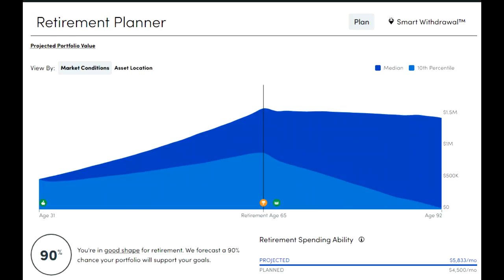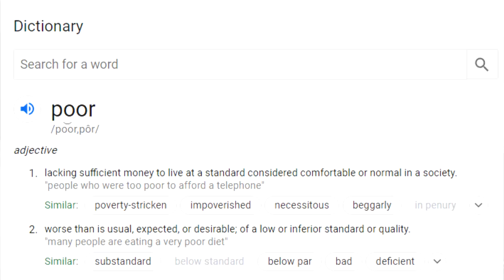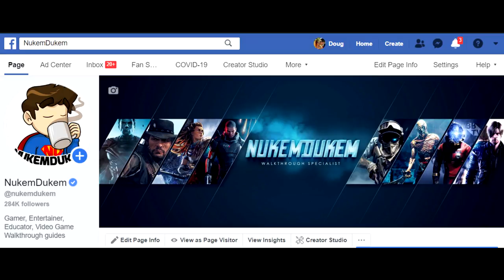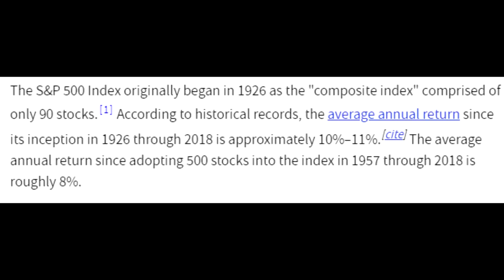How to Become Debt Free & Build Wealth With Low Income in 2020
These are my five steps to build up wealth. Step 1 is to have positive mentality, Step 2 follow David Ramsey's 7 baby steps with my modification. Step 3 Purchase a home. Step 4 Diversify Passive income and Step 5 was my modification to David Ramsey.  This will guide you how to pay off credit card debt, student loan debt, mortgage and car loans. How to build a good credit score or fix bad credit score fast. This is good for people with all income from low income to high income to be wealthy.